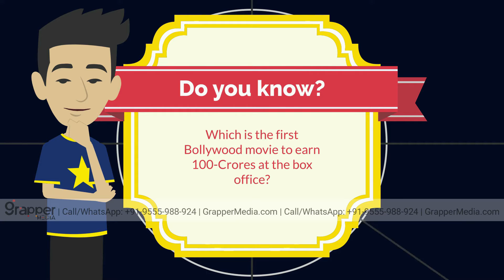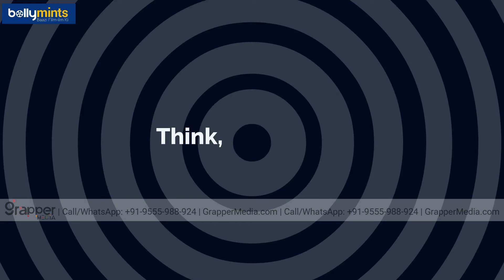2D Animation Explainer video for Bollymints | Animated explainer video by Grapper Media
Animated Explainer videos for your business

Increase Your Sales With Explainer Video Without Meeting Your Customer.

We’ve helped over 1700 clients to explain their product, service, or ideas through explainer videos.

A one-mean explainer video can grow your business faster.

Video Creates an Emotional connection with your customers!

We Created the Most Engaging Videos For Any Industry And Niche.

We offer The 100% Satisfaction Guarantee so that you can be sure about our quality as we believe in quality work.

Your satisfaction is important to us. We have delivered more than 2400+ Explainer, short ads, corporate videos.

Team Grapper Media